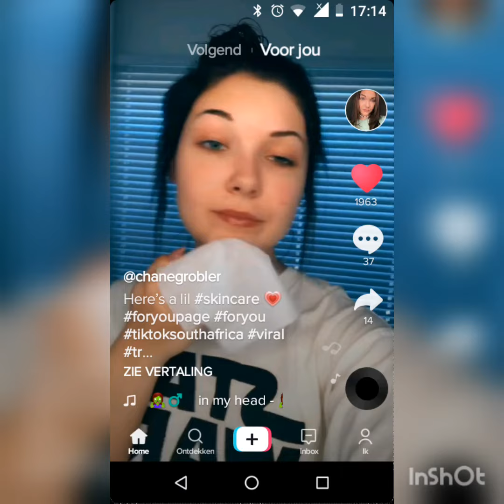Chané Grobler, So Much More Then This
Heyyy,
I love Chané with my whole heart. She is the kindest girl I know. And the prettiest. I hope you enjoy this video about her.

Love from Britney 💖